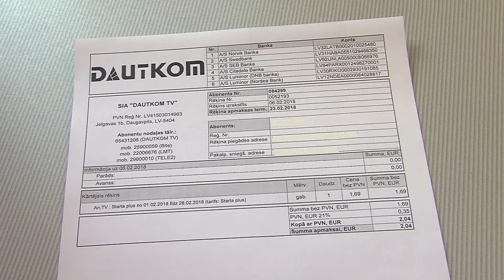DAUTKOM и Irish Dublin Pub подготовили сладкий подарок для милых женщин!